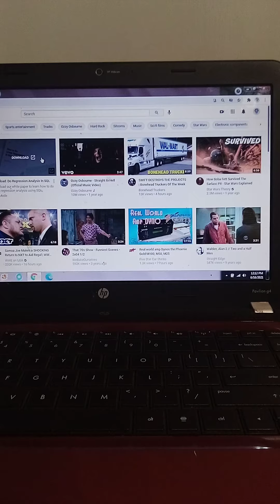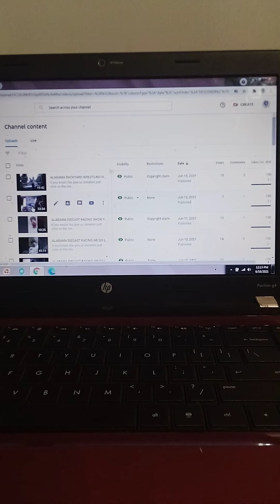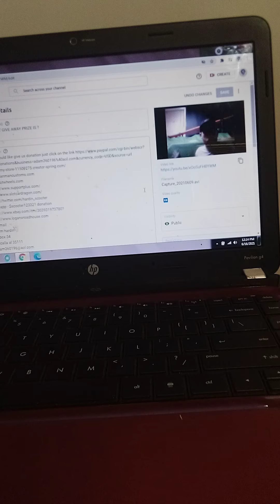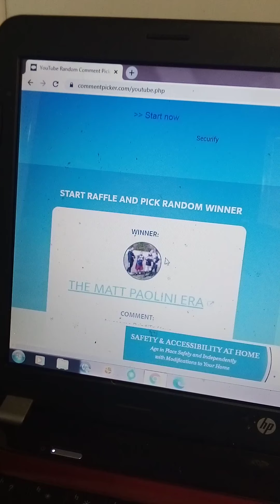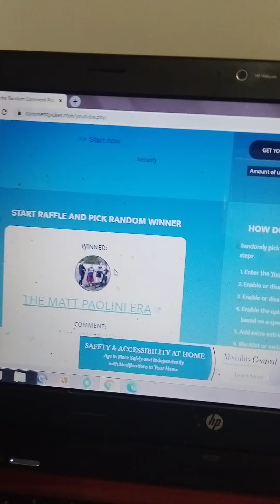webcam winner is ?